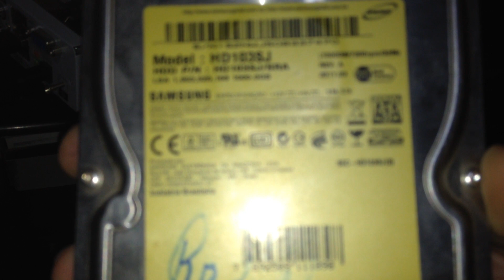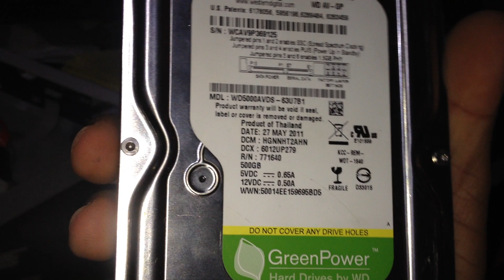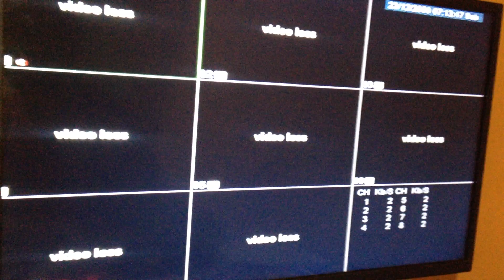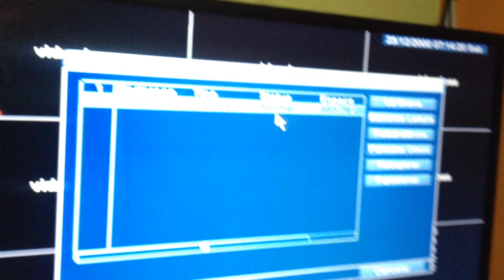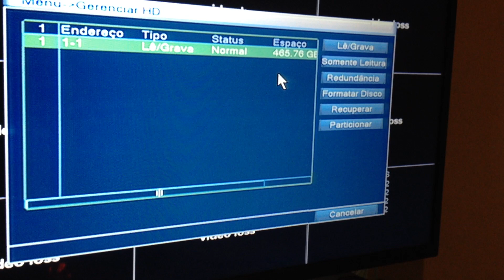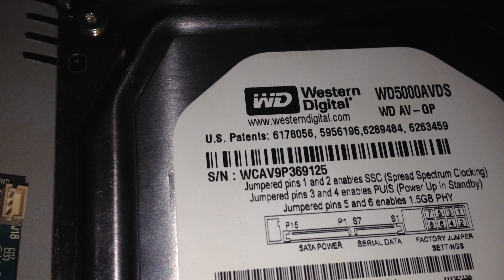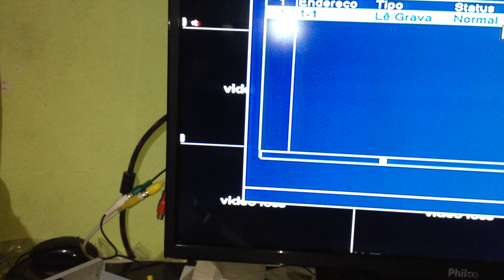DVR nao reconhece HD